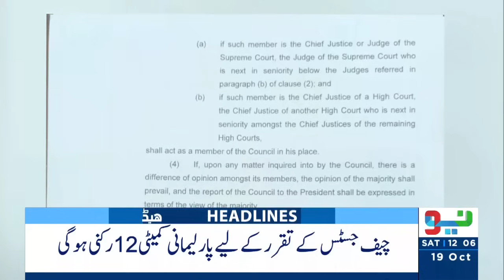Election Commissions Announced BIG Verdict | Headlines 12 PM | 19 Oct 2024 | Neo News | J191W